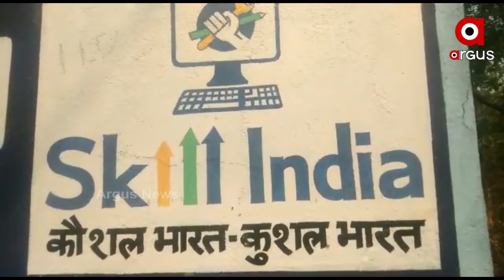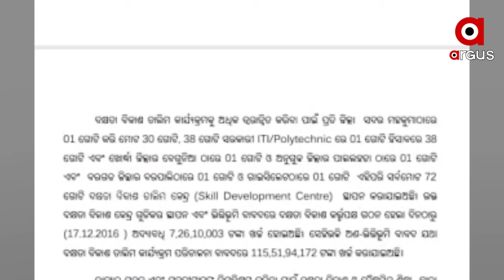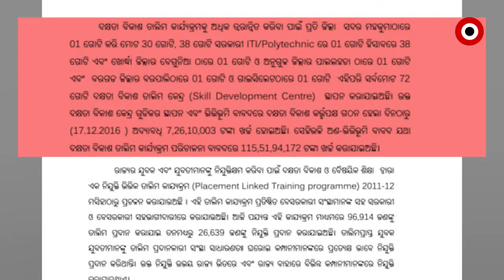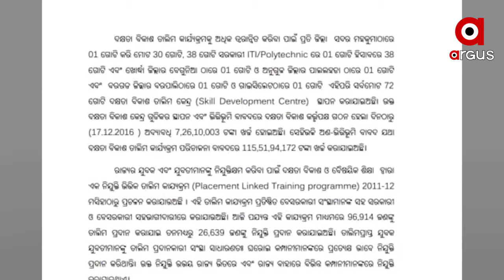ଦକ୍ଷତା ବିକାଶ ପ୍ରତିଶ୍ରୁତିରେ ବଡ ପ୍ରହେଳିକା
ଦକ୍ଷତା ବିକାଶ ପ୍ରତିଶ୍ରୁତିରେ ବଡ ପ୍ରହେଳିକା । 5 ବର୍ଷ ତଳେ ସରକାର କହିଥିଲେ 10 ଲକ୍ଷ ପିଲାଙ୍କ ଦକ୍ଷତା ବିକାଶ କରିବେ । ଆତ୍ମନିଯୁକ୍ତର ବାଟ କାଢିବେ ।  ଏଥିପାଇଁ  ପ୍ରତି ଜିଲ୍ଲାରେ ସ୍କିଲ ଡେଭଲପେମେଣ୍ଟ ସେଣ୍ଟର  ସହ ପୁରା ରାଜ୍ୟରେ ପ୍ରତିଷ୍ଠା ହୋଇଥିଲା 72 ଟି ଦକ୍ଷତା ବିକାଶ କେନ୍ଦ୍ର । ତେବେ 5 ବର୍ଷ ପରେ ଖୋଦ ଦକ୍ଷତା ବିକାଶ ମନ୍ତ୍ରୀ ସରକାରଙ୍କ ପୋଲ ଖୋଲିଛନ୍ତି...